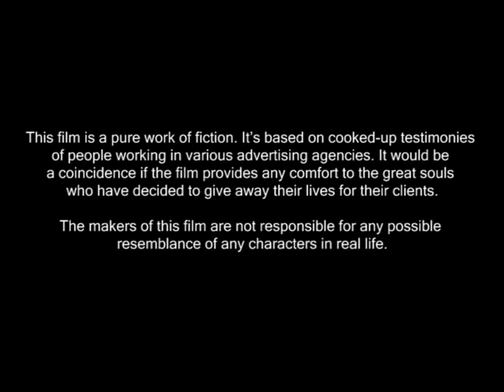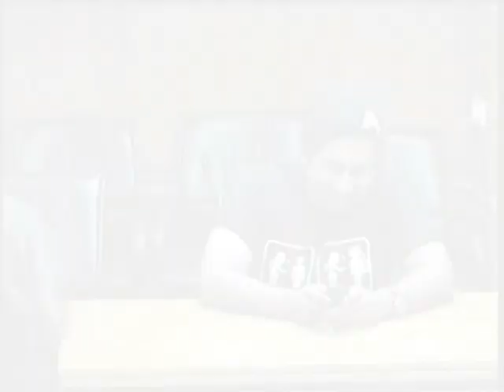7 idiots of 'Team Samsung Mobile' at Cheil Delhi